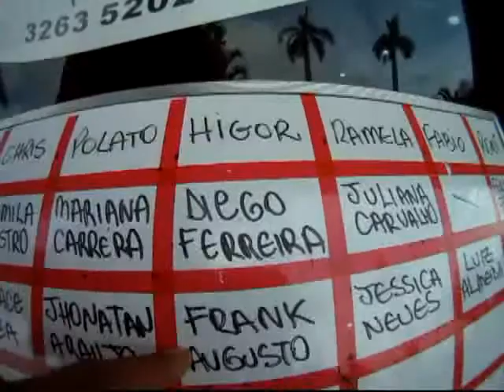Salto duplo Fraqnk Augusto 10-03-2013 (handycam)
Salto duplo realizado na escola Skydive Boituva com o instrutor Higor